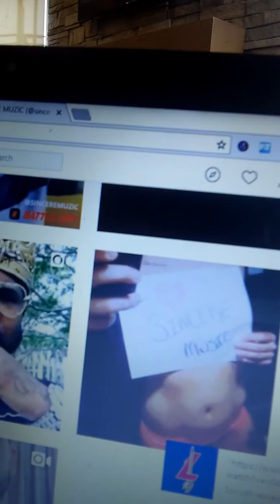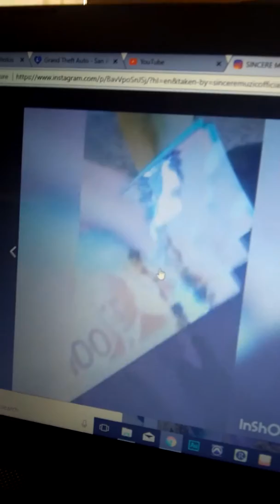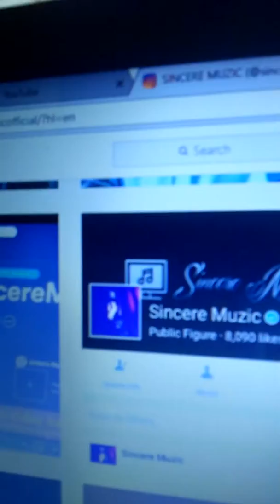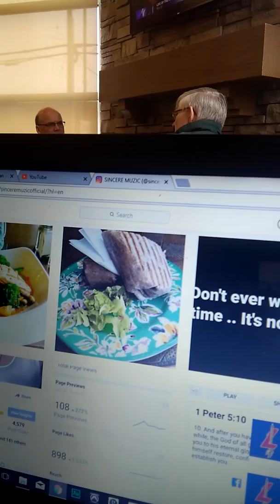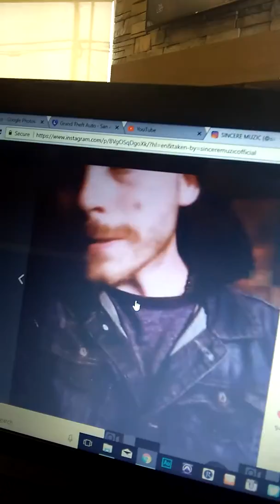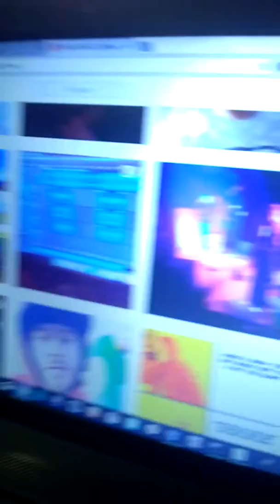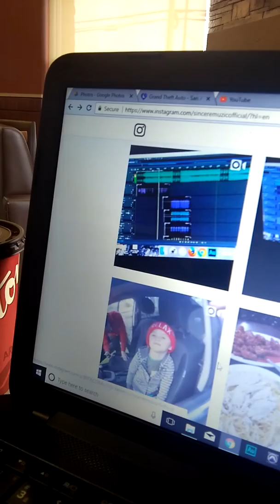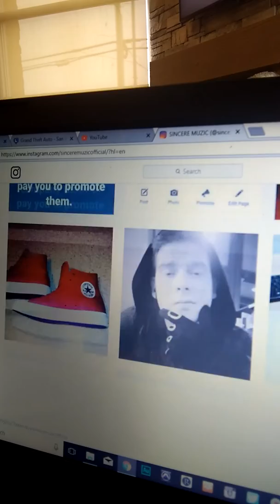I Never Did a Hard Drug! I've Never Been An Addict!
People tend to try and put you down by saying you look like a meth head or you're a crack head junkie so on and so forth .. For the last 5 years. All I keep hearing is a bunch of pussies on the internet talking about how I look like I do meth lol first of all. I've never done a hard drug in my life. I don't even take Advil lol that's facts. On my dead dads grave. & I would never say that. These goofs wish they could discredit me in that way. I'm too much of a threat, I'm too sharp. Too on point, To clear minded for these fuckin bottom feeders to try and put me in a category the blood of Christ perfects me I overcame everything in his name. When I was young I did things teenagers did. Coke Exctacy valume Mushrooms and that was it..  I saw a lot of kids dying from the E and coke so I stopped at 17 by 18 All I did was smoke weed and drink and cigarettes I've smoked since 14 my dad died at 49 from smoking so last year I finally quit.. But I may have been too late. My breathing got worse I can hardly breathe I walk a block or even talk for 5 mins and I'm out of breath. Its hereditary my dad's sister died from COPD Emphysema so did my dad's dad.  Now I cant breath. I take life serious I value it and I'm lucky to be alive. No one can tell me shit or try and belittle me because I am a child of God that overcame almost every single chain that held me down the devil attached to me. I'm resilient and prosperous in Jesus name and I thank my heavenly father for this. I'm truly blessed. & I am going to continue to tell the truth and encourage those who still have strongholds on them and have been deceived by this world and all its evil & corruption.  I work for God. Not the devil. No one can say anything bad about me because Christ made me a new creation. Every day I just try and become better. I changed my entire life and who I am, My morals my principles - Spirituality. my core.  Everything. & It was extremely hard it took everything in me but I finally did it. Have a long way to go. Many more things I need to cut out of my life. Like swearing. Anger. & other things of sinful nature that are natural by the flesh because the flesh is weak. But I will overcome them just as I have everything else In Jesus name I couldn't have done it without the holy spirit the truth of the bible my heavenly father and his one and only son Jesus Christ. The Messia .. Yahshua...